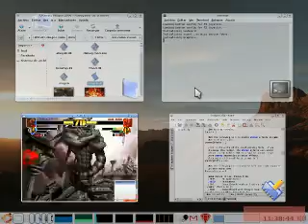Mugen Battle: Shin Gouki vs Shin Gouki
This time I use Shin Gouki against Shin Gouki. A nice battle. I Run It under ubuntu Linux.